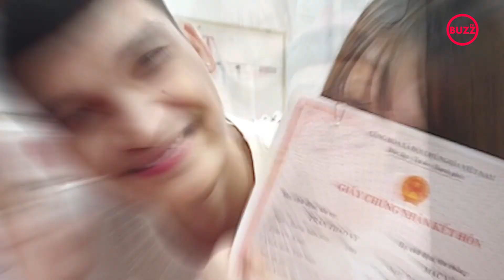Mạc Văn Khoa và bạn gái chính thức đăng ký kết hôn trước khi sinh em bé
Hiện tại, Thảo Vy đang mang thai con gái đầu lòng được 8 tháng. Và mới đây, cô đã thông báo rằng cả hai đã chính thức là vợ chồng. Cặp đôi đã đi đăng ký kết hôn vào ngày 2/12.